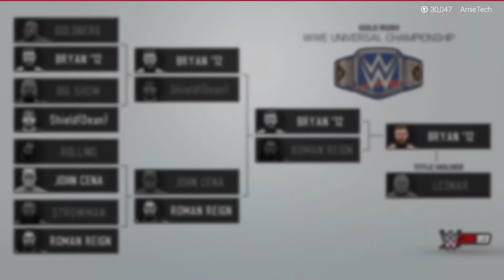WWE 2K19 Universal Championship Tournament!!! WWE Championship Tournaments!!!